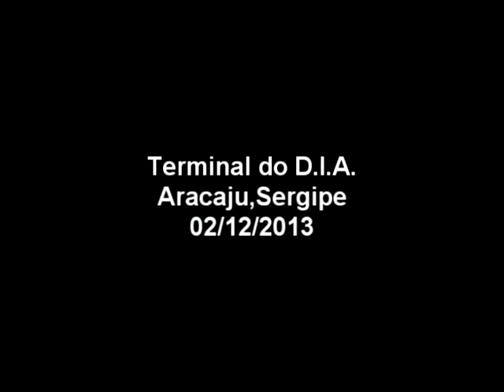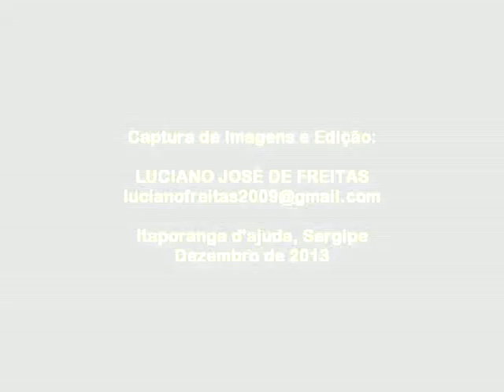Banda Ideal e a cena da contracultura de aracaju 2013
Entrevista com Thiago Leão, da banda Ideal, sobre o movimento punk e o hardcore como instrumentos de reflexão sobre as contradições da sociedade. O baixista e vocalista faz um balanço da cena contracultural de sergipe em 2013 em suas diversas manifestações